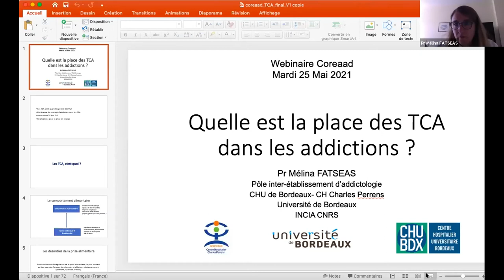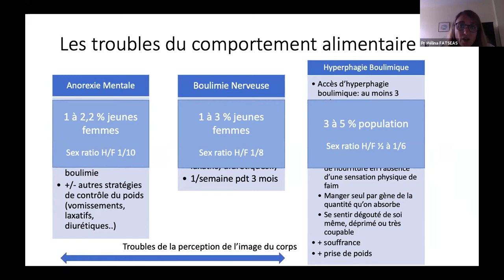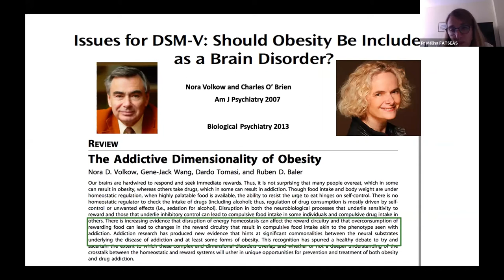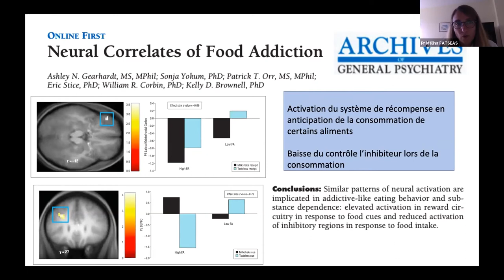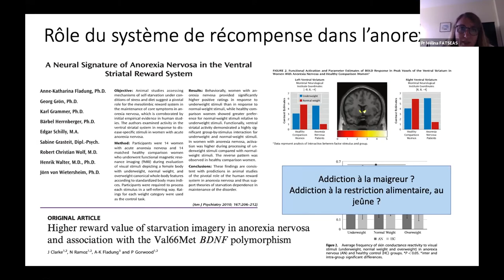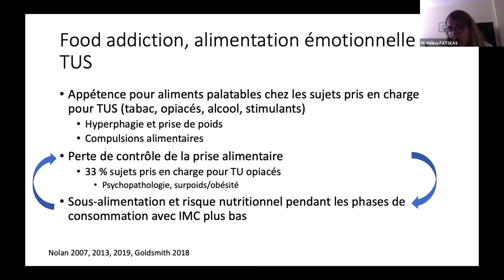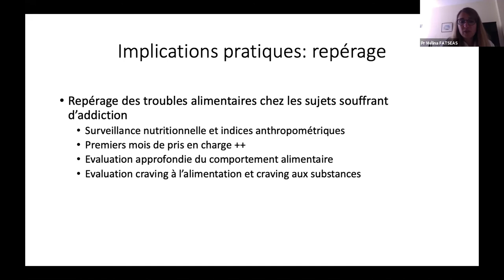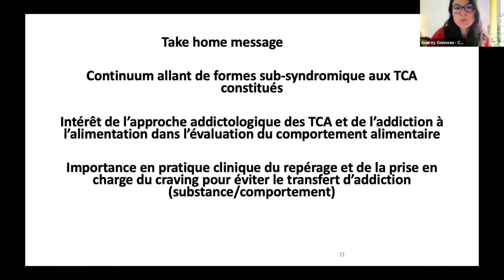Troubles du comportement alimentaire | Les Rendez-vous de la Coreadd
Quelle place des Troubles du Comportement Alimentaire dans les addictions ?

Même si à première vue, le lien entre les troubles du comportement alimentaire (TCA) et les addictions peut surprendre voire déranger, le concept d’addiction est pertinent pour mieux comprendre et aider les personnes souffrant de ces troubles. Les TCA représentent un problème majeur de santé publique dans la plupart des pays occidentaux où la nourriture et l’image du corps sont des notions importantes et très présentes dans les médias...

Présenté par le Pr Mélina FATSEAS, Psychiatre-Addictologie, Chef du pôle inter-établissement d'addictologie CHU de Bordeaux et CH Charles Perrens INCIA CNRS UMR 5287
Animé par Audrey Gonneau, chargée de projet COREADD Nouvelle-Aquitaine